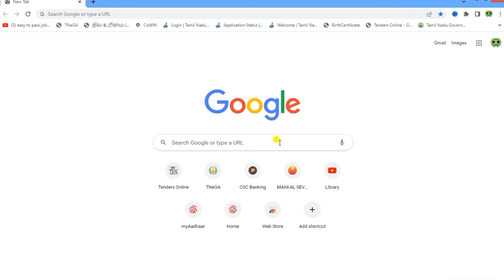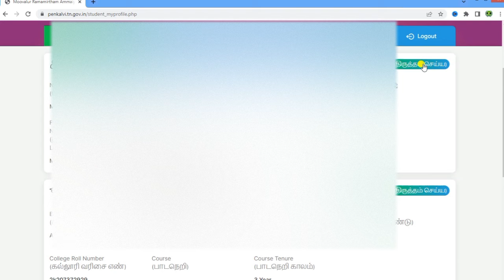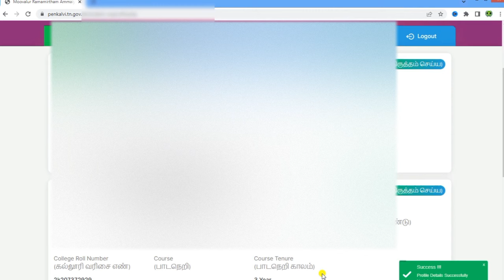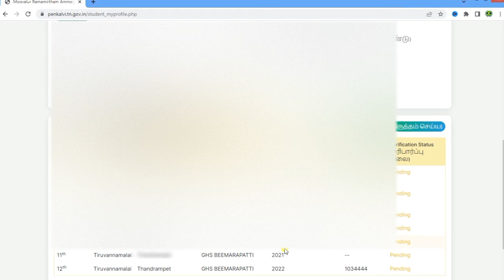moovalur ramamirtham scholarship |penkalvi application profile edit,how to edit penkalvi application